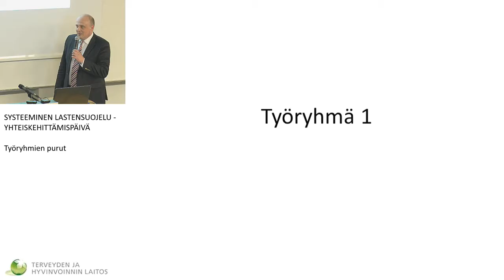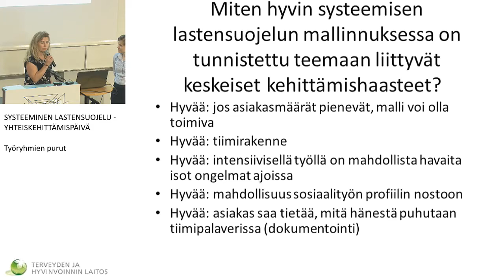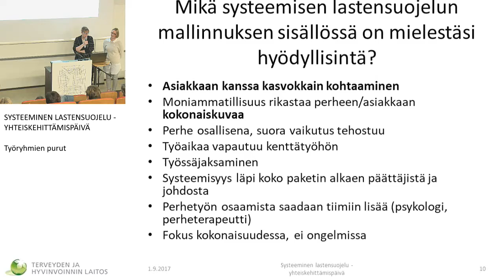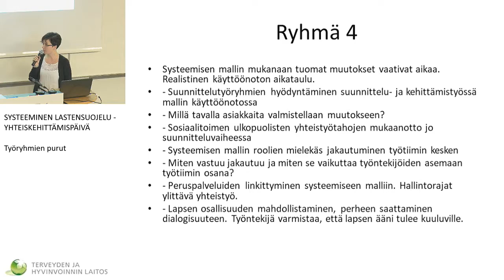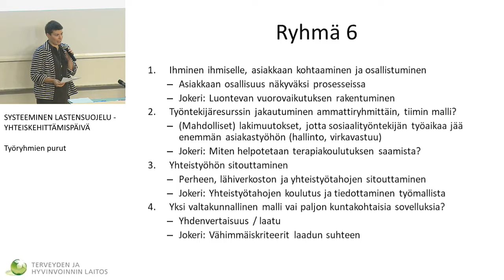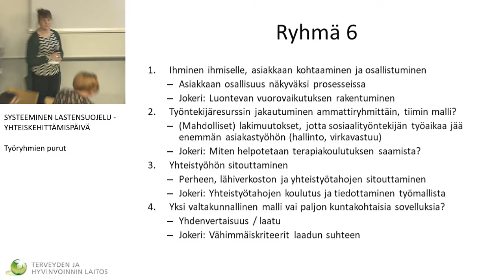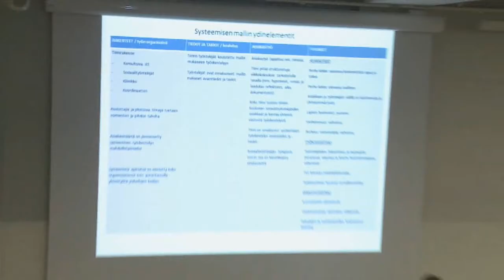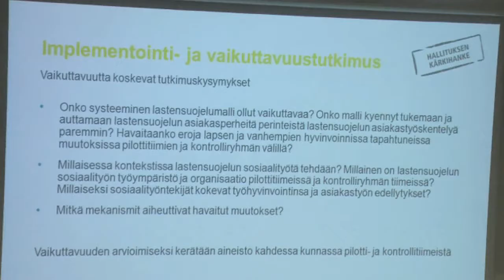SYSTEEMINEN LASTENSUOJELU -YHTEISKEHITTÄMISPÄIVÄ -työryhmien purku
SYSTEEMINEN LASTENSUOJELU -YHTEISKEHITTÄMISPÄIVÄ
työryhmien purku